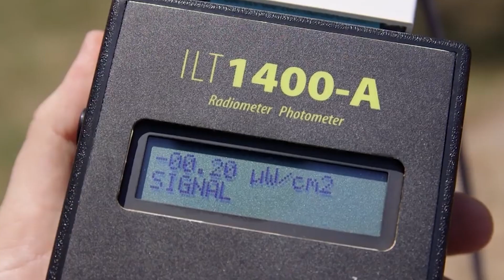Nota Ministerio del trabajo y lineamientos laborales frente a las altas temperaturas e incendios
Con el objetivo de resguardar la seguridad y salud de los trabajadores ante la ola de calor y la ocurrencia de incendios forestales, El Ministerio del Trabajo recordó a los empleadores los deberes legales que deben cumplir con sus trabajadores. Frente a la ola de calor y los incendios forestales en el Maule se recordó que el empleador tiene la obligación legal de velar por la vida y salud de sus trabajadores, por lo que, en el caso del humo existente por los incendios, deben tomar los resguardos necesarios para proteger la salud de sus trabajadores. Según lo establecido en el Código del Trabajo.